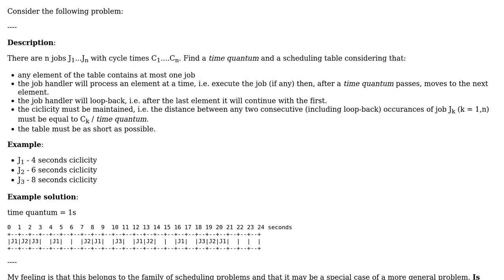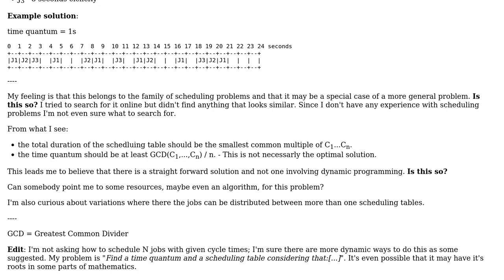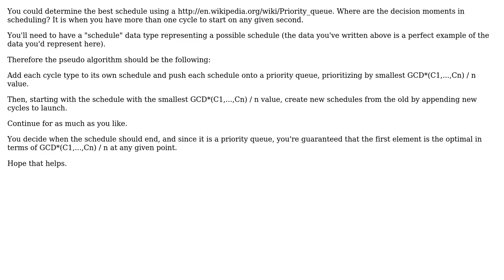Software Engineering: Does anybody recognize this scheduling problem? Is there an algorithm for it?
With thanks & praise to God, and with thanks to the many people who have made this project possible! You are responsible for your own actions.